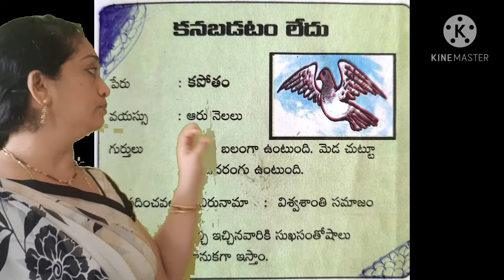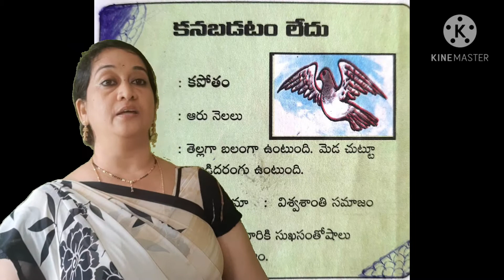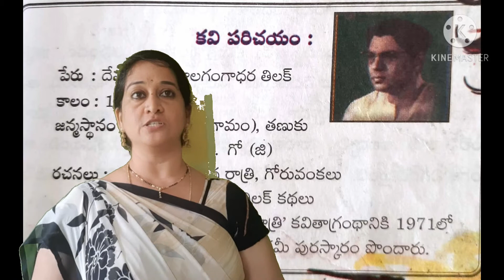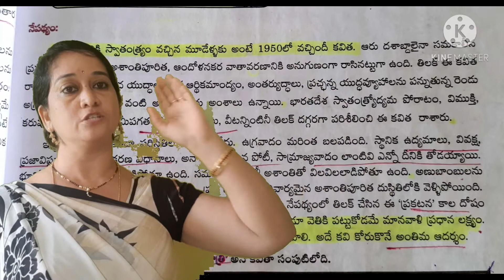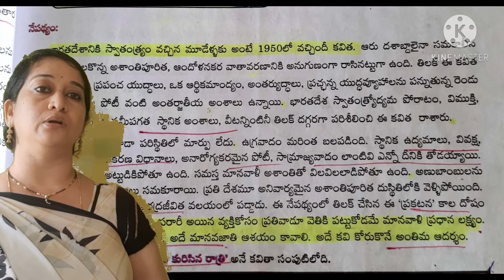7th class telugu lesson aalochanam